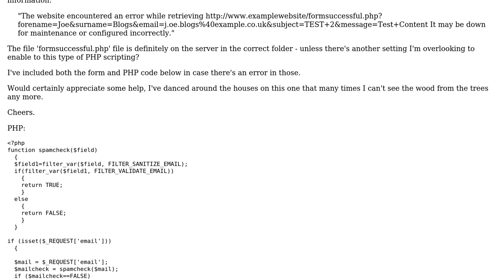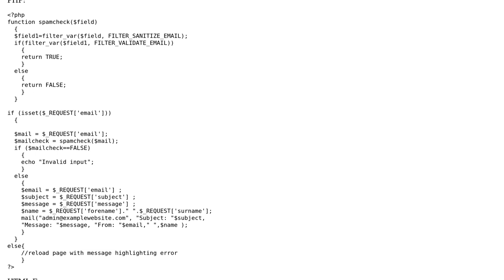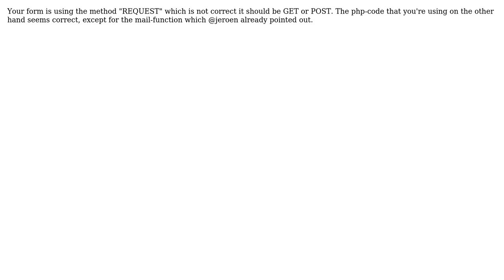PHP mail() - server error (3 Solutions!!)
PHP mail() - server error

With thanks & praise to God, and with thanks to the many people who have made this project possible! | Content (except music & images) licensed under CC BY-SA | Music | Images & others | With thanks to user jeroen user dsaa user Daniel Figueroa user adamdehaven and the Stack Exchange Network Trademarks are property of their respective owners. You are responsible for your own actions.